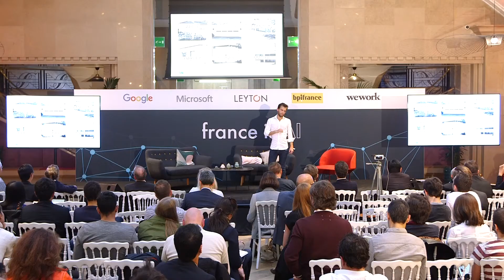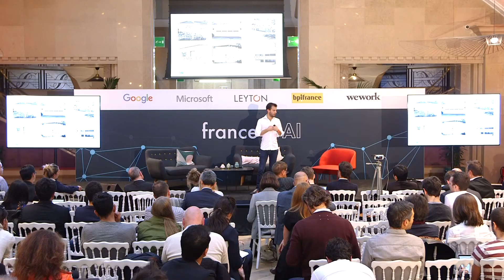Edouard d'Archimbaud at France is AI 2017: AI rethinking Banking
Keynote of Edouard d'Archimbaud (BNP Paribas) at France is AI 2017: AI rethinking Banking.